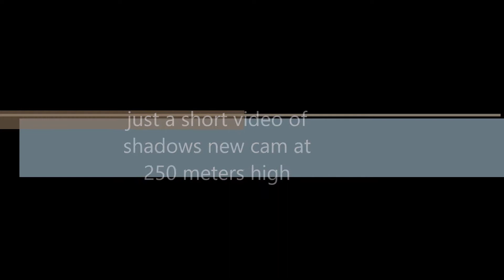shadow at 250 meters high and new cam